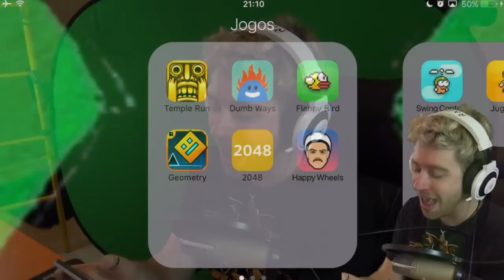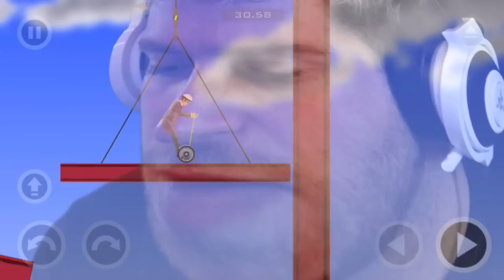RUDOLPH. | Happy Wheels #3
Curtiu? Clique no joinha e me faça feliz :D

- Persiga-me!

➜ Quer me enviar uma carta ou um presente pelo correio? Endereço:
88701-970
Tubarão - SC